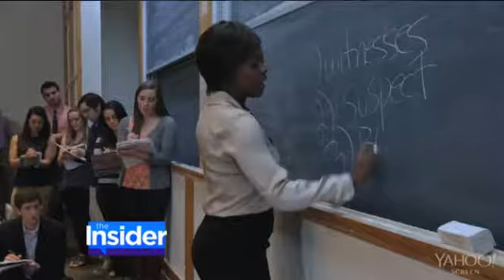Kerry Washington, Viola Davis, and Ellen Pompeo Chat About Roles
"The Insider With Yahoo" co-anchor Louis Aguirre sat down with Shonda Rhimes's leading ladies Kerry Washington, Viola Davis, and Ellen Pompeo at the BuzzFeed Brews event. Viola stars in ABC's new "How to Get Away With Murder," and opened up about her new role. "Frightening but exhilarating. I feel like my life is on the right path," she said. Kerry also dished about Viola. "I've been trying to be friends with Viola for a really long time." Viola added, "I've wanted to be friends with her, too!" Check out this video to see more from the ladies starring on ABC's primetime shows this fall, and tune in to The Insider With Yahoo on TV tonight.